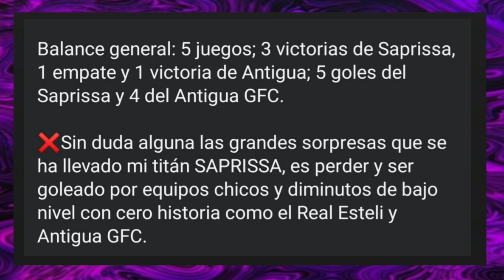🇨🇷SAPRISSA VS ANTIGUA GFC🇬🇹 HISTORIAL |2024 COPA CENTROAMÉRICANA